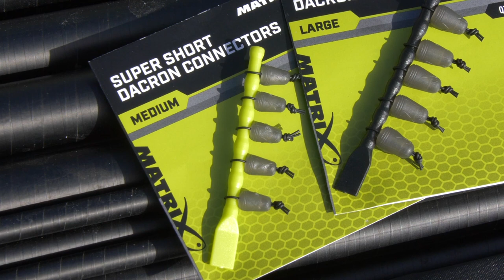NEW - Super Short Dacron Connectors - MATRIX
Inspired by some of the country’s top commercial anglers, including our very own Jamie Hughes, these Super Short Dacrons will enable you to hit bites faster, and catch more fish than ever before.